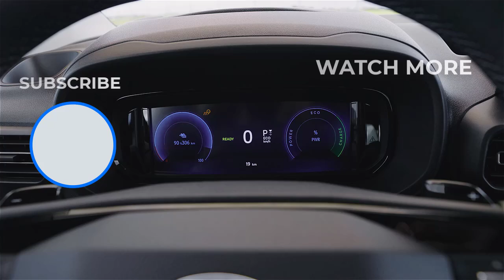2025 Toyota PROACE CITY Family L1 BEV in Libeccio Blue - Compact VAN! Exterior & Interior details